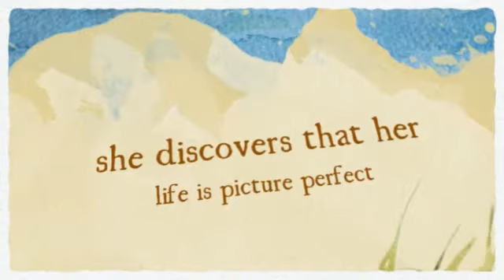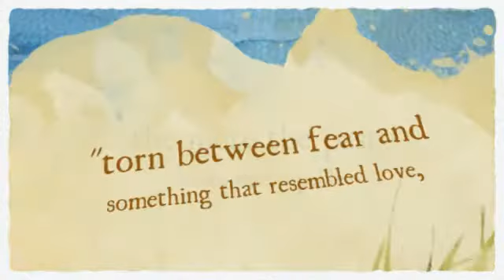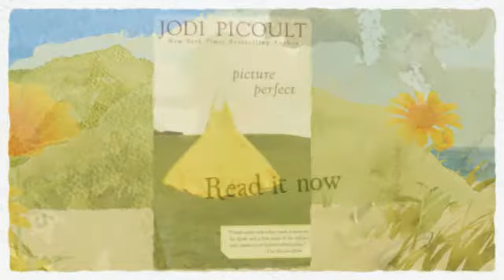picture perfect trailer